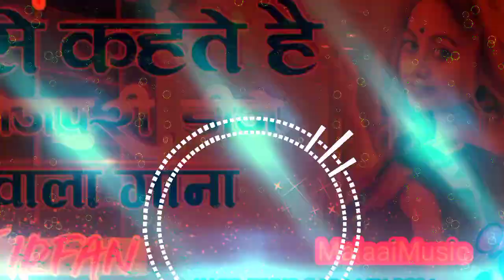Pawan Singh New Sad Song Dj malai music New Bhojpuri Song Dj Rajkamal Basti Dj Hi Tech Toing Mix2022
ja hamaro umar toharo ke lag jaye pawan singh dj

Dj Rajkamal basti Dj Malai Music Jhan Jhan Bass Hard Bass Toing Mix Hamaro Umar Lag Jaye Pawan Singh

Dj Rk

Dj Sanu Hajipur Dj Manoj Hajipur

Dj RamKumar Babu Hi Tech Gorakhpur DjRajKamal Basti

Dj Rk Raja Dj Rammohan Muzaffarpur

hamaro umar lag jaye pawan singh

hamaro umar lag jaye pawan singh bhojpuri song Jhan Jhan Bass bhojpuri Song Dj

hamaro umar lag jaye pawan singh bhojpuri Song Dj Shashi

hamaro umar lag jaye pawan singh bhojpuri song

hamaro umar lag jaye pawan singh Dj Malai Music hamaro umar lag jaye pawan singh New bhojpuri Dj Song Hard Toing mix

Hamaro umar lag jaye pawan singh bhojpuri Song Hard Mix Toing Mix bhojpuri Song New

hamaro umar lag jaye pawan singh bhojpuri Song Hard Dholki Mix No 1

hamaro umar lag jaye hamaro umar lag jaye dj

hamaro umar lag jaye dj mix

hamaro umar lag jaye dj song

hamaro umar lag jaye dj remix hamaro umar lag jaye status

hamaro umar lag jaye status video

hamaro umar lag jaye New video 2021

hamaro umar lag jaye vijay chauhan hamaro umar lag jaye tu jug jug jiya hamaro umar lag jaye ringtone ja hamro umar tohro ke lag jaye pawan singh sapna hamaro umar lag jaye stage show

hamaro umar lag jaye full video song hamro umar lag jaye pawan singh

hamro umar lag jaye pawan singh video hamro umar lag jaye pawan singh status

hamro umar lag jaye pawan singh stage show choudhary

ja hamro umar tohro ke lag jaye

Dj Raj Kamal Basti

pawan singh new song bhojpuri 2020 dj
pawan singh whatsapp status
pawan singh new song
Pramod Premi
Bhojpuridj Song
Bhojpuri HitSong2021

New Bhojpuri_Song
Hard_Jbl Remix_2021
Neelkamal_Singh New Song
Bhojpuri_New Song
Dj Gp Babu Hi tech
Dj Raj Kamal Basti Bhojpuri Song
Dj Raj Kamal Basti Hindi Song Dj Raj Kamal Basti Competition 2021
Dj Raj Kamal Basti Toing mix
Dj Raj Kamal Basti Vibration Mix
Dj Raj Kamal Basti Bhakti Song
Dj Raj Kamal Basti Bhojpuri Sad Song

malai music
hindi gana hi tech
bhojpuri gana hi tech
chand wala mukhda leke chalo na bajar m...
hindi gana dj hi tech
toing mix hindi song
hindi song hi tech
dj hi tech hindi song
bhojpuri gana dj hi tech
hindi song dj hi tech
hindi gana
dj rajkamai basti hindi song
lagata ki pagal kadi gori tohar pyar dj MalaaiMusic
malai music bhojpuri song
malai music hindi song
hindi song
bhojpuri gana malai music
malai music gana
bhojpuri song dj hi tech
bhojpuri gana hi tech dj
new hindi song dj hi tech
dj raj kamal basti bhojpuri song 2021
chand wala mukhda dj Hi Tech
rajkamal basti
dj hi tech gana
lagata ki pagal kadi gori tohar pyar dj Rajkamal Basti
rajkamal basti dj
dj malai music
raj kamal basti dj bhojpuri song 2021
dj hi tech
ranjeet babu hi tech
dj hi tech basti
hindi song hi tech dj
dj hi tech bhojpuri gana
dj ranjeet babu hi tech
dj rohit raj gorakhpur
hi tech hindi song
Rajkamal Basti dj

JBL_Remix Bhojpuri New
Hard_Jbl Remix_2021
Dj Golu Babu Gtech
Dj Golu Babu Hi Tech
Dj Golu Babu
Dj Rk
bhojpuriSong DjRemix
Dj Rk Raja Djhi tech Muzaffarpur